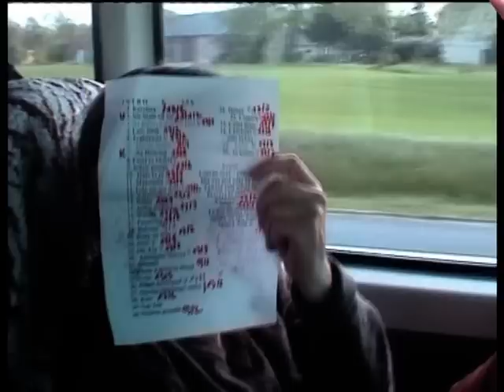zespół muzyczny Cocktail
zespół cocktail  wiele imprez dla wielu firm i osób prywatnych